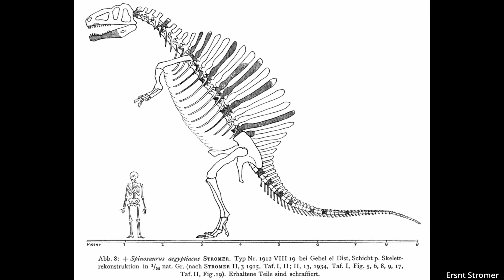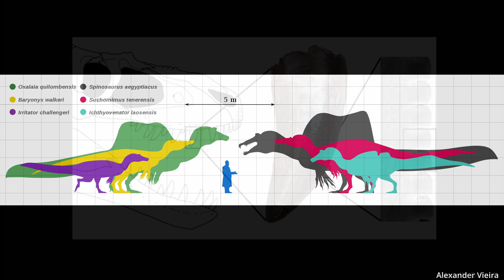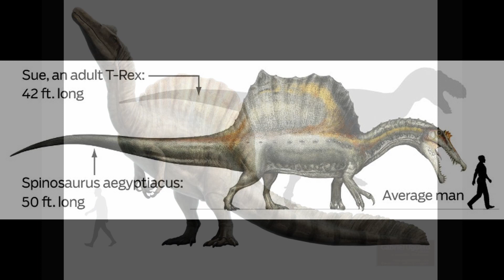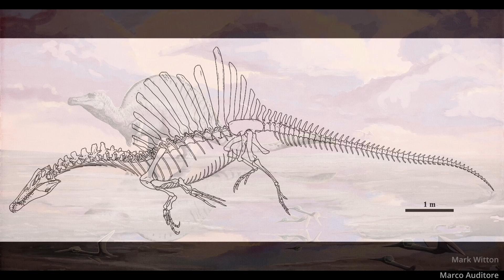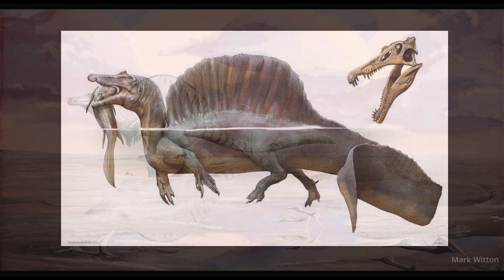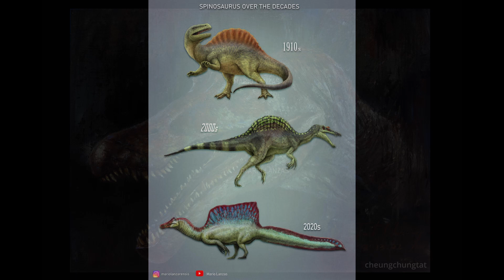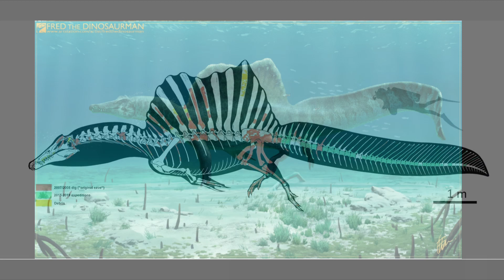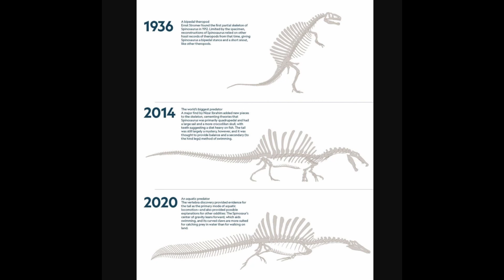Why Is Spinosaurus So Weird??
Thank you so much for taking the time to stumble upon my latest YouTube video!

Today, we are doing a deep dive into what exactly Spinosaurus was, and why it's image is ever changing!

I hope that you will join me on this journey of education.

Time Stamps
0:00 Introduction
0:22 First Discovery
1:37 Spino Relatives
3:37 Anatomy
5:12 2022 Paper
5:45 Did They Really Need A Sail?
7:30 2020 Paper
8:42 Conclusion

Artwork used credited in video